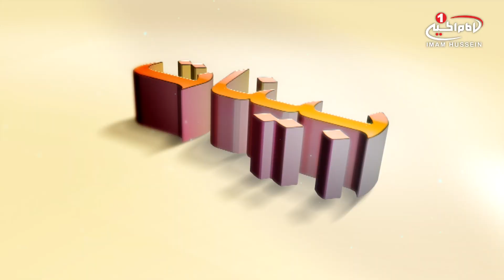بینات (147): معاد ولایی، حجت الاسلام والمسلمین شیخ حسن احمدی کاشانی، قسمت27، کربلا، 1439 ق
مجموعه رسانه اى امام حسين عليه السلام، با هدف «احیاء امر اهل بیت علیهم السلام و هدایت‌ های فطرت‌های پاک بشری به سوی فرهنگ اصیل و عقاید حقه شیعه اثنی عشری» و در راستاى عمل به توصيه حضرت آيت الله العظمى سيد صادق شيرازى توسط گروهی از فعالان جوانان شيعه، همزمان با ولادت با سعادت سالار شهیدان، حضرت امام حسین علیه السلام از روز 3 شعبان سال 1430 هجری قمری مطابق با 4 مرداد سال 1388 هجری شمسی کار خود را آغاز کرد و به لطف حضرت حق و عنایات حسینی و مهدوی، به فعالیت خود ادامه می‌دهد.
اين حسینیه جهانى، تنها مجموعه رسانه ای در کره زمین است که به پنج زبان پر کاربرد جهانی یعنی فارسی، عربی و انگلیسی، تركي ، اردو معارف و فرهنگ غنی قرآن كريم و اهل بیت عصمت و طهارت علیهم السلام را از طريق دوازده رسانه متفاوت شامل ماهواره، IPTV، وب سايت مستقل، فيسبوك، توئيتر، اينستاگرام، واتساپ، پیام کوتاه، تلفن، ايميل، يوتيوب، نرم افزار‌های تلفن همراه به صورت دیجیتال و کابلی به جهانيان عرضه می‌دارد.
شما می توانید آخرین توليدات تلويزيونى مجموعه رسانه اى امام حسين عليه السلام و نیز آخرین اخبار شيعيان جهان (در قالب خبرگزاری شيعه ويوز) را بر روی iPhone و iPad خود مشاهده کنید و یا به صورت زنده، بيننده برنامه هاى شبكه امام حسين عليه السلام به زبان‌های فارسی، عربی و انگلیسی باشید. قدم‌های شما از طریق پل‌های ارتباطی زیر به روی چشم ما:
تلفن، پيامك، واتساپ:
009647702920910